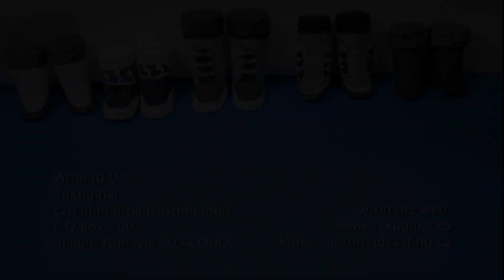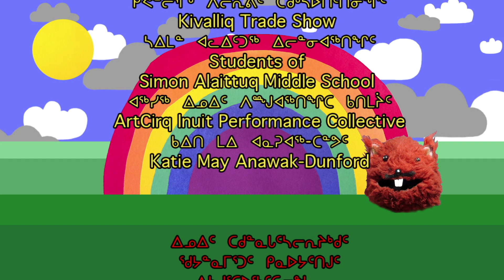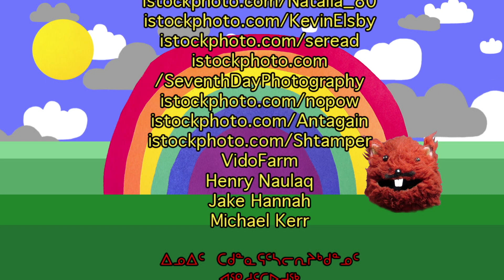ᓯᕙᓕᒫᑦ ᓄᖑᑦᑐᑦ ᐃᖃᓗᓐᓂ - A Town without Pilot Biscuits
ᓯᕙᓕᒫᑦ ᓄᖑᑦᑐᑦ ᐃᖃᓗᓐᓂ. ᓱᓚᖓᓕᖅᑲᓪᓕ ᓯᕙᖅᑐᖅᑎ ᑑᕐᙵᖅ?
Iqaluit has run out of pilot biscuits. What is Pilot Monster going to do?